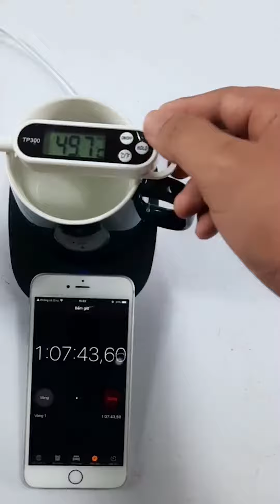Review Đế Hâm Nóng Đồ Uống 99k Có Như Quảng Cáo? Kien Review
Review Đế Hâm Nóng Đồ Uống Có Như Quảng Cáo? Kien Review
~ TỔNG HỢP TIKTOK | Những sản phẩm nổi bật tuần vừa qua | Kien review - Link sp cho mn tham khảo
1. Đồng hồ lật số